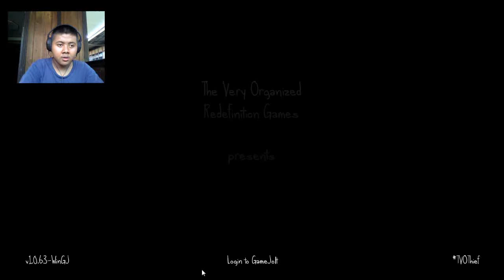Fun Game:The Very Orginazed Thief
Hello guys my name is andi risaldiansyah welcome to the very orginazed this game very fun

Min- - - - - - - - - - - -●Max
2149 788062